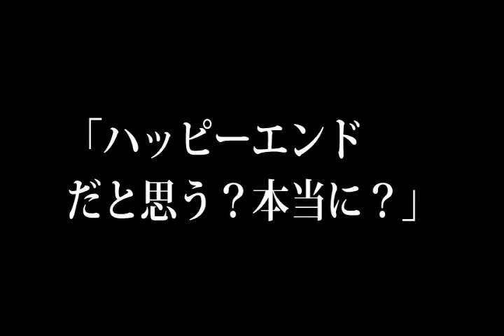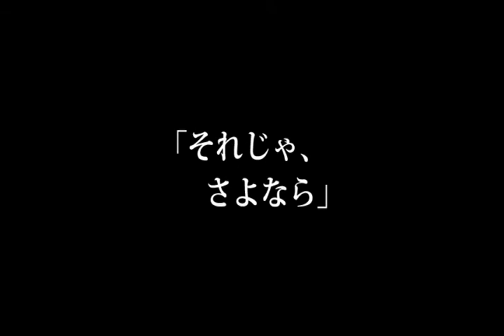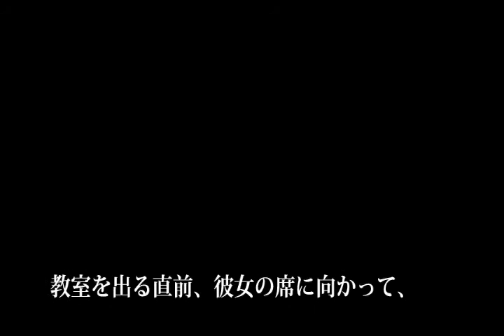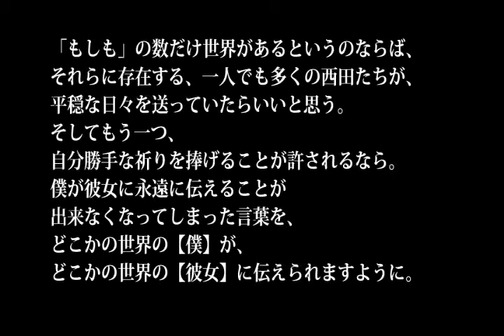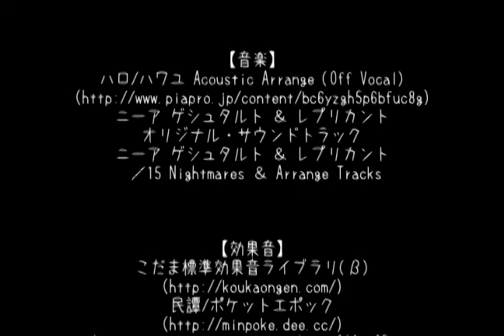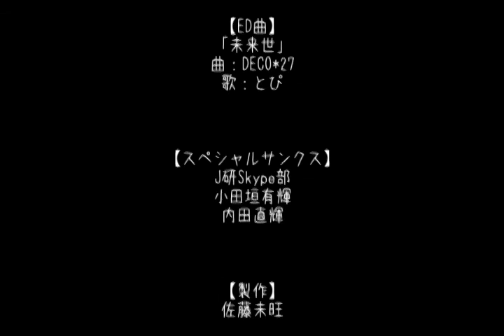ここにいる僕から、どこかにいる君たちへの 2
制作：中央大学放送研究会